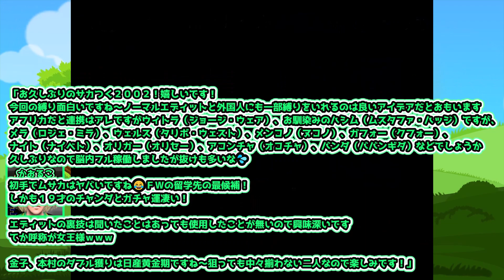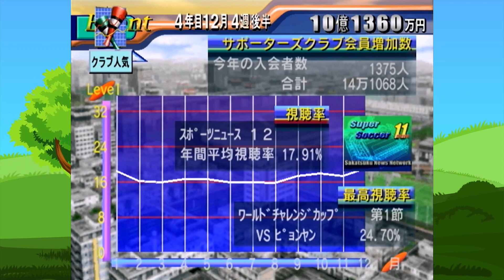【サカつく2002 ノーマルエディットの可能性/4年目】かおるこ、スーパードリブラーの素質ありっ⁉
なるほど、ストライカーというよりはドリブラーだったのね(＾ω＾)

◆お世話になった素材たち
nc242899
nc179172
nc236011

【動画目次】
00:00 イドゥヨン売却、アジアトーナメント敗退
00:25 かおるこのドリブルと4-4-2
01:08 ファースト開幕
01:30 Ｊ屈指のFW⁉
04:29 コメ返し
06:03 セカンド開幕
06:59 17歳で来ちゃったらねぇｗ
09:03 こっちの17歳は泣く泣くスルー…
10:17 年末年始イベント